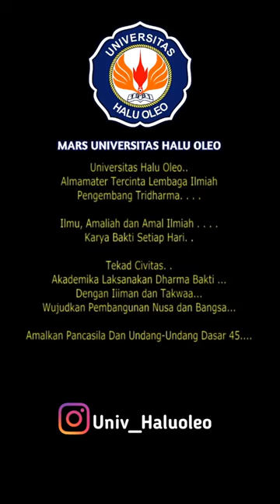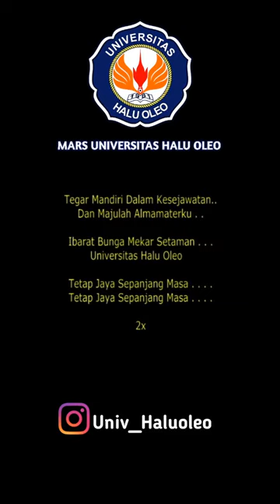Mars Universitas Haluoleo